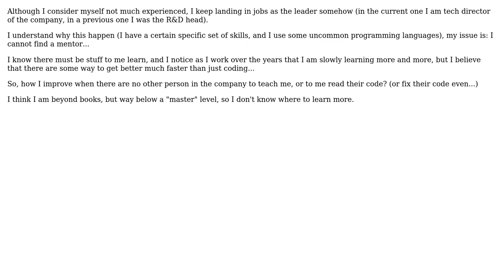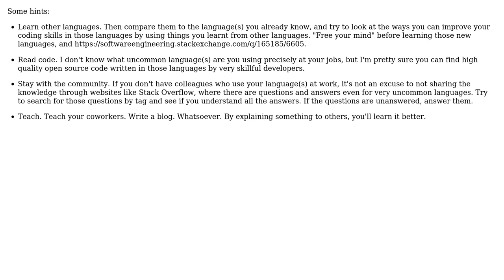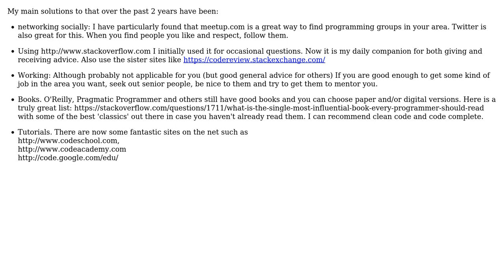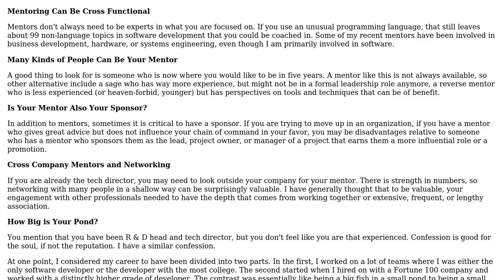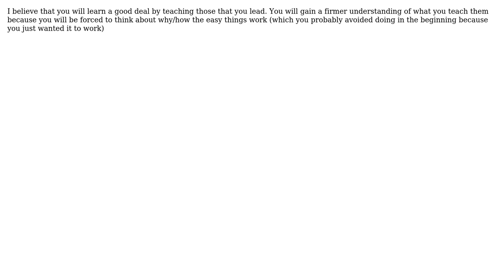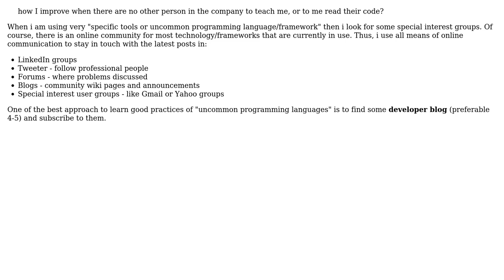Software Engineering: Improving without mentor (9 Solutions!!)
Software Engineering: Improving without mentor

With thanks & praise to God, and with thanks to the many people who have made this project possible! | Content (except music & images) licensed under CC BY-SA | Music | Images & others | With thanks to user Yusubov user tugs user The Dark Knight user speeder user Michael Durrant user Jake user GlenPeterson user DeveloperDon user David Hammen user Arseni Mourzenko and the Stack Exchange Network Trademarks are property of their respective owners. You are responsible for your own actions.